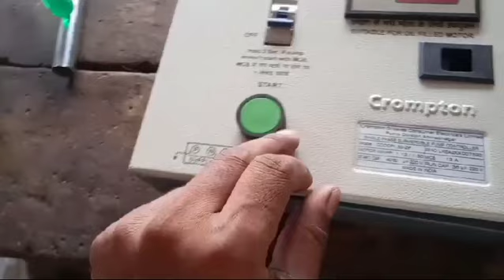Starter repair karna sikhe | How to repair starter